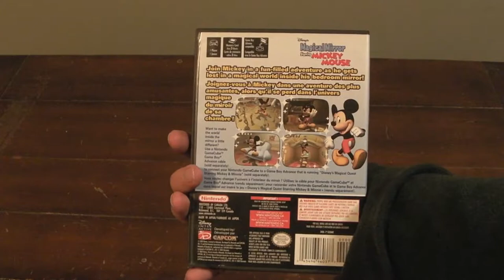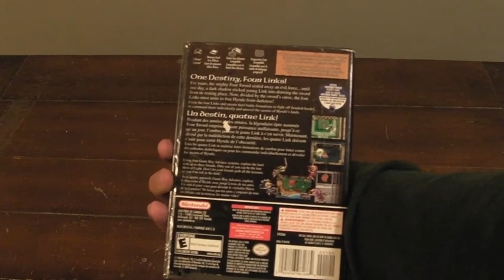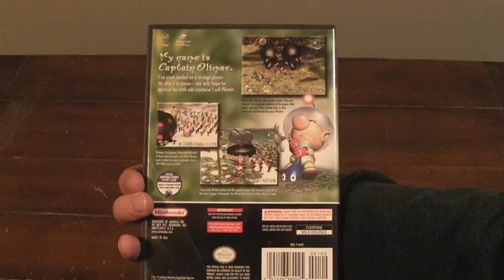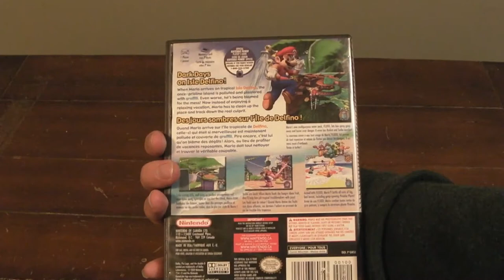Benjamin Mason Studios Nintendo Gamecube Video Game Collection